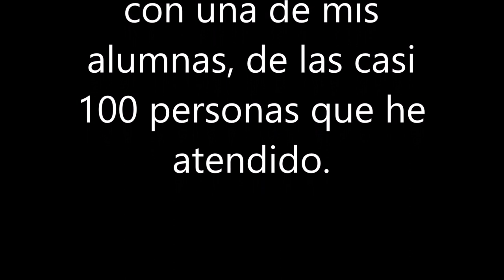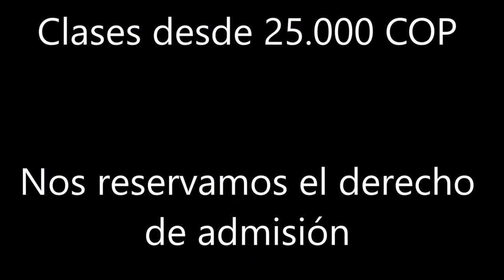Como mi alumna PERDIÓ EL MIEDO A CONDUCIR? | Pasión b13 clases de conducir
Pasión b13 clases,
Pasión b13 estacionar,
Pasión b13 cambios,
Pasión b13 espejos,
Pasión b13 subidas,
Como conducir un auto,
David Gaspar,
Conduite facile,
otras busquedas en google que te ayudaran a mejorar tus tácticas son:
auto estándar.
auto manual.
auto mecanico.
Auto sincronico.
conducir.
conducir sincronico.
manejar.
manejo.
manejo defensivo.
manejo ofensivo.
vehiculo estándar.
vehiculo manual.
vehiculo mecanico.
Pasión b13,